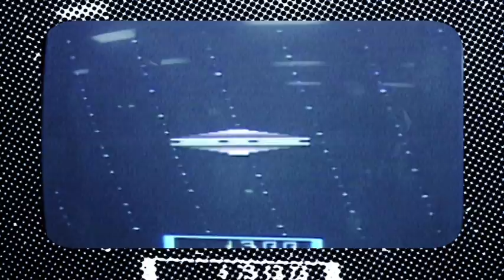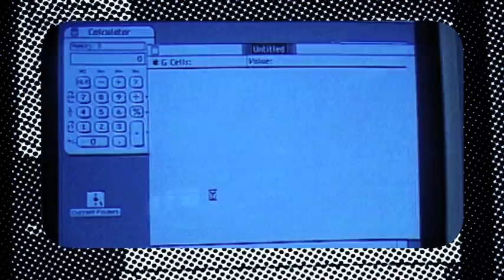Ready For The World - Digital Display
"Digital Display" reached #21 in the Billboard Hot 100 in 1985 and was Ready For The World's 2nd hit single from their eponymous debut album, following on from the multi-platinum "Oh Sheila" which hit the #1 spot. The Prince-tinged popsters from Flint, Michigan had a further string of hits on the R&B charts throughout the 80's.